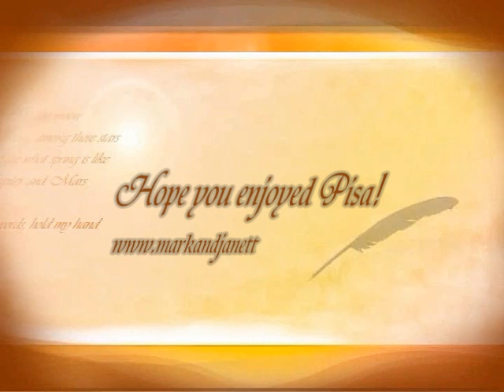A day trip to Pisa, Italy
Our day trip to Pisa, Italy from Lucca by train